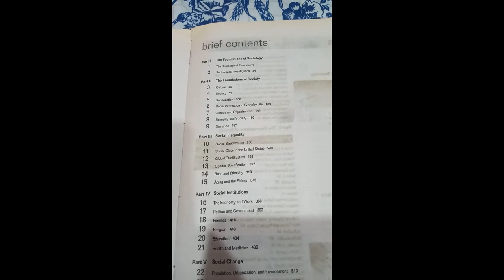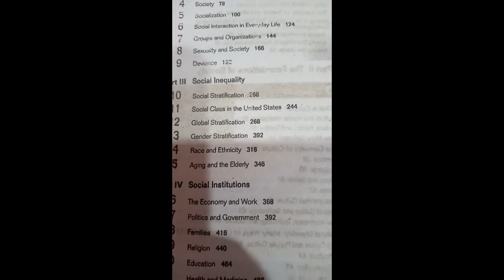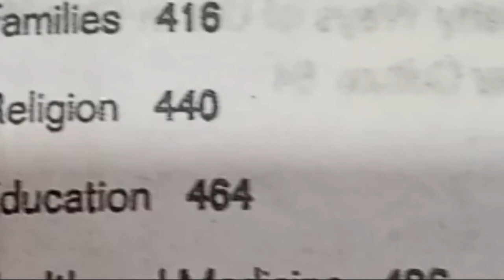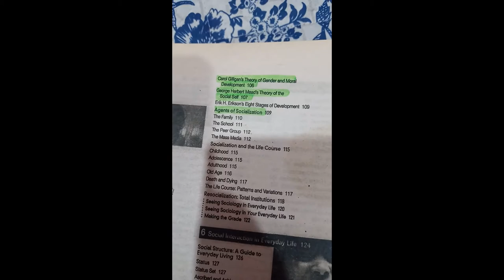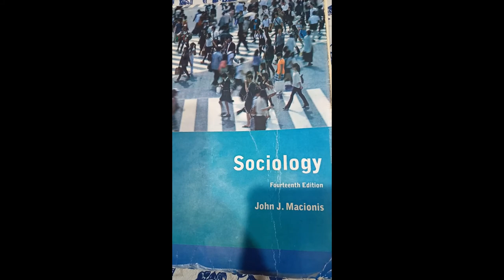Book Review | A Best Recommended Sociology Book | Sociology by John J Macionis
Review and Recommendation of a bestbook for sociology. John. J Macionis is a living american sociologist and author of the book "Sociology".This book is highly recommended for all types of exams of Sociology.